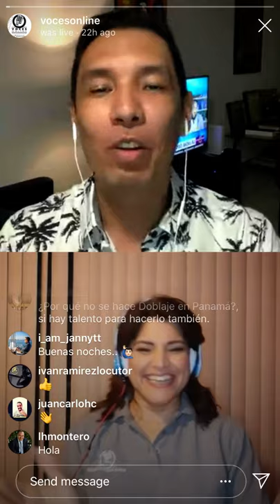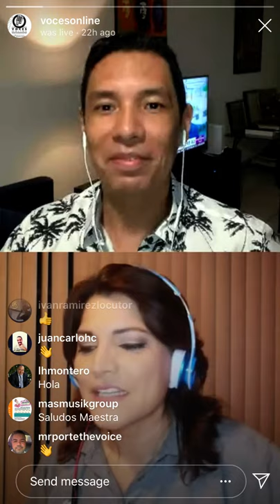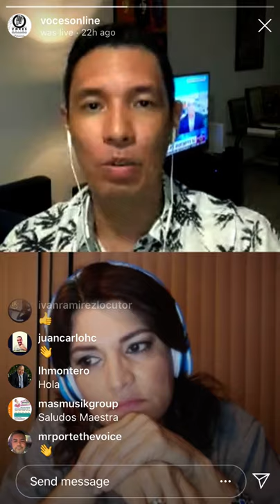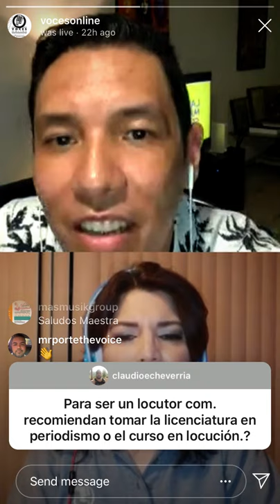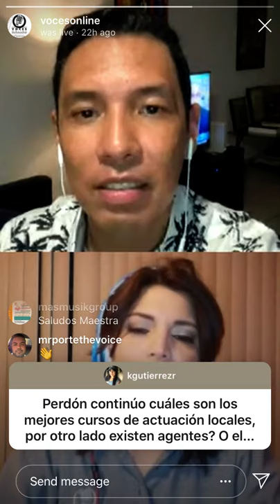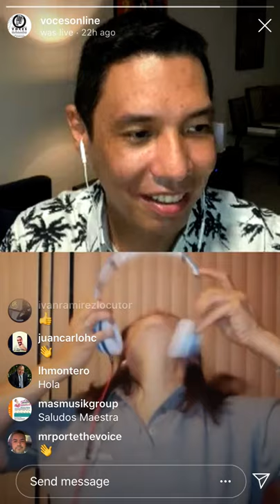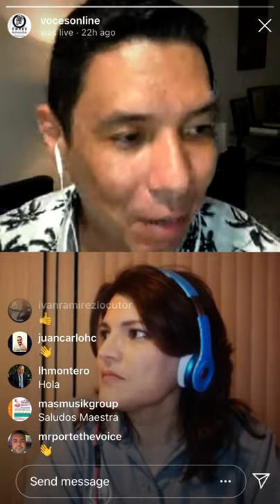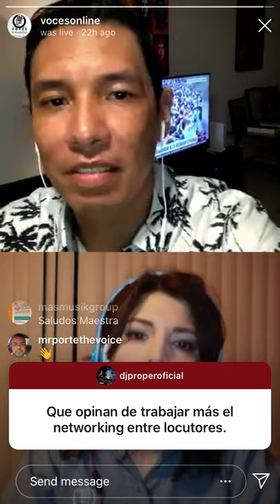Instagram LIVE Session con Fabiola Sanchez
Sesion via INSTAGRAM LIVE con Fabiola Sanchez Dorado el 06ABR2020 8:00PM
TEMA: LOCUCION COMERCIAL EN PANAMA: "Cómo mantenerse vigente en un mercado cambiante"